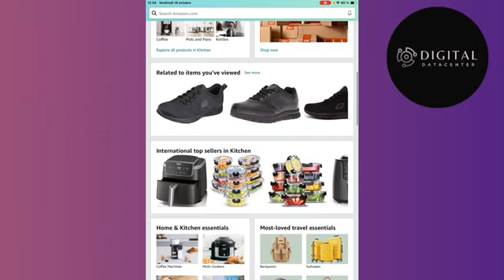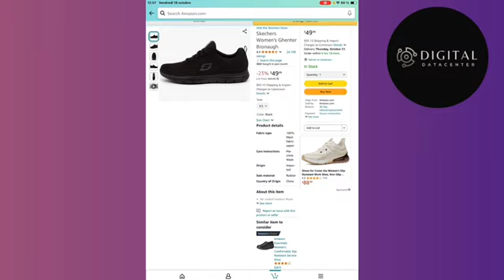Comment Annuler Une Commande Sur Amazon Et Se Faire Rembourser ( Nouveau 2025 )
Dans cette vidéo , je vais te montrer Comment Annuler Une Commande Sur Amazon Et Se Faire Rembourser.

Je te montre dans cette vidéo Comment Annuler Une Commande Sur Amazon Et Se Faire Rembourser.

A la fin de cette vidéo , tu sauras Comment Annuler Une Commande Sur Amazon Et Se Faire Rembourser.

À BIENTÔT 😉